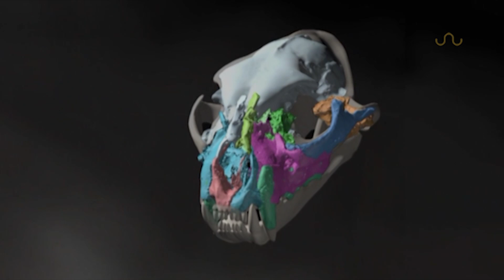NEW SPECIES: OLDEST BIG CAT DISCOVERED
Oldest Species of Big Cat Discovered.  The oldest pantherine fossils ever found were recently discovered in the Himalaya Mountains of Tibet.  They belong to a new species of ancient prehistoric cat, now called Panthera blytheae.  Jack Tseng along with his team of paleontologists made this incredible find.

Z. Jack Tseng, Xiaoming Wang, Graham J. Slater, Gary T. Takeuchi, Qiang Li, Juan Liu, and Guangpu Xie. 2013. Himalayan fossils of the oldest known pantherine establish ancient origin of big cats. Journal of the Royal Society B. doi: 10.1098/rspb.2013.2686